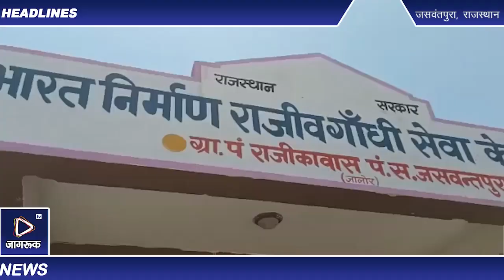मुख्यमंत्री चिरंजीवी स्वास्थ्य योजना एवं खाद्य सुरक्षा में नाम जुड़वाने आए ग्रामीणों बैंरग लौटना पड़ा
सुबह बड़ी संख्या में ग्रामीण ग्राम पंचायत मुख्यालय पर सरकारी योजनाओं में नाम जुड़वाने आए थे, परन्तु ना तो साइट खुल रही थी और नही बिजली थी ऐसे में दूर दराज से आए ग्रामीणों को घण्टो इंतजार करने के बाद भी निराश होकर खाली हाथ लौटना पड़ा। ग्रामीण बाबुसिंह देवल ने बताया कि सरकार द्वारा मुख्यमंत्री स्वास्थ्य बीमा योजना एवं खाद्य सुरक्षा में नाम जुड़वाने की अंतिम तारीख 30 अप्रैल तक की गई है अगर इस तरह की समस्या रही तो ग्रामीणों को इन योजनाओं से वंचित होना पड़ सकता है।